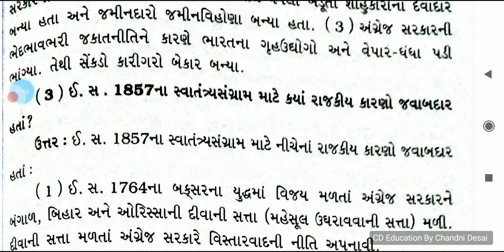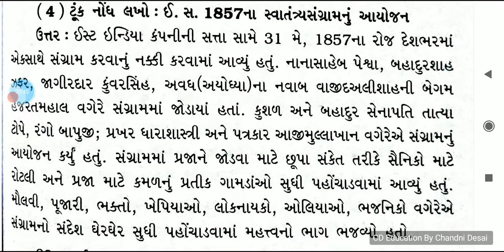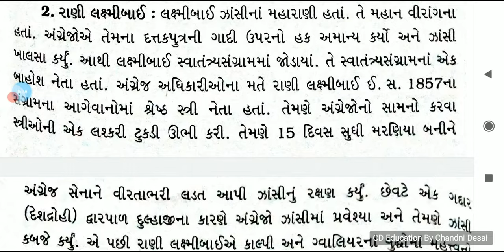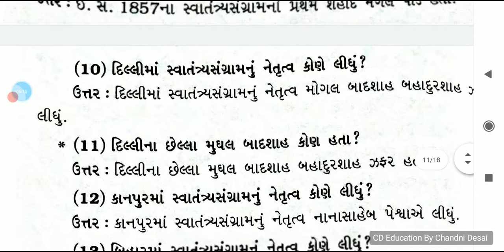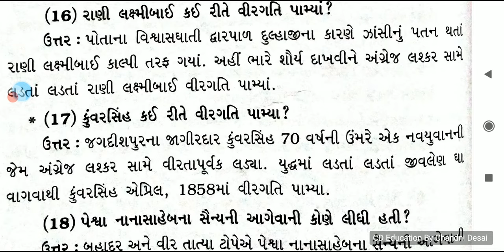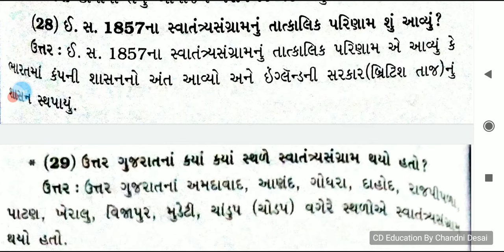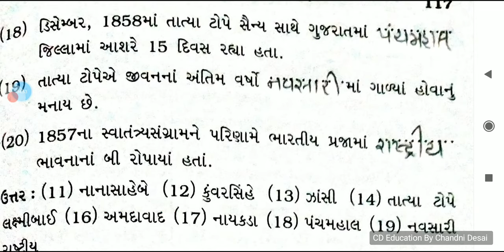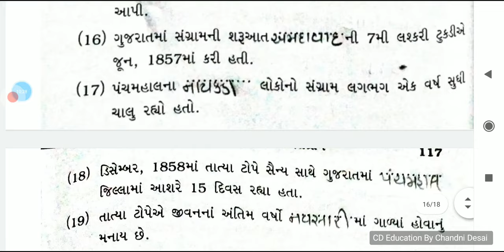પાઠ-9 ઇ.સ. 1857 નો સ્વાતંત્રસંગ્રામ